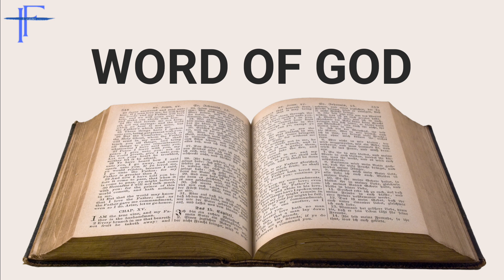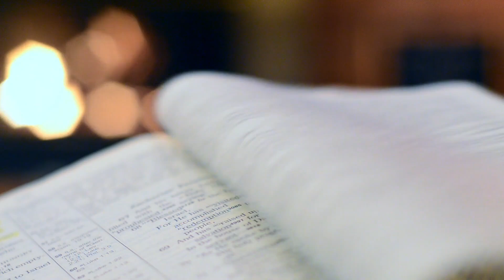Wisdom of Sirach (Ecclesiasticus) Chapter 27 | BIBLE READING IN URDU | AAB-E-HAYAT | IREEN FARHAT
AAB-E-HAYAT.

Ecclesiasticus Chapter 27 delves into the themes of honesty, integrity, and the consequences of one's words and actions. It warns against deceit, greed, and the destructive power of slander. The chapter emphasizes that a person's true character is revealed through their speech and behavior, and it highlights the importance of guarding one's tongue and maintaining righteousness in all dealings. The chapter also touches on the inevitable exposure of wrongdoing and the value of wisdom in navigating life's challenges.

Voice : Ireen Farhat
Edited By : Saqib Sarang
In Association With : The Sarang's Art Valley.

INTRODUCTION TO THE HOLY BIBLE.